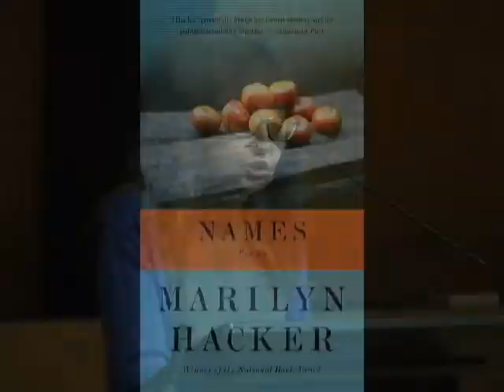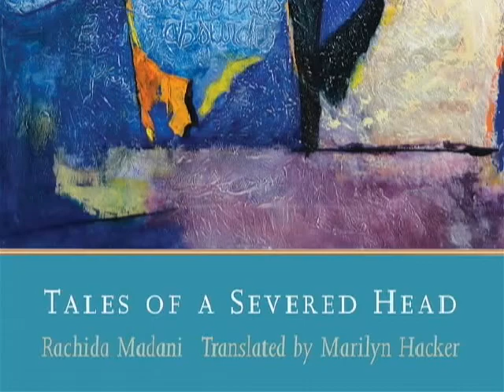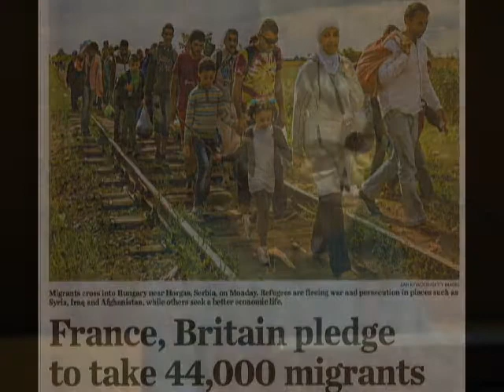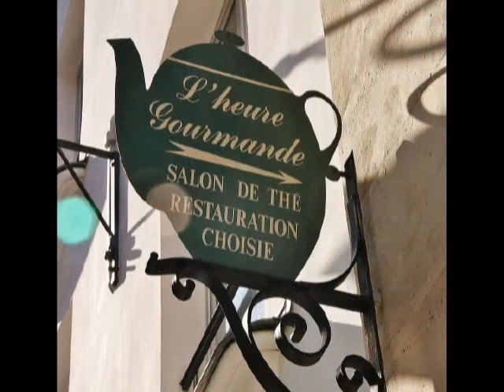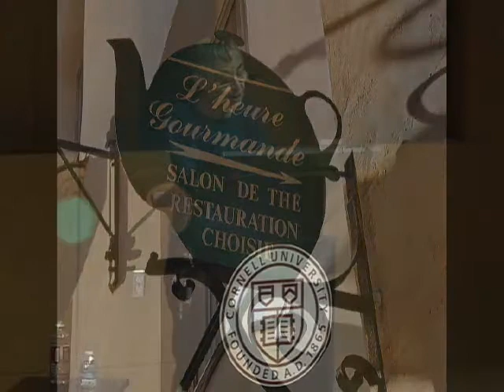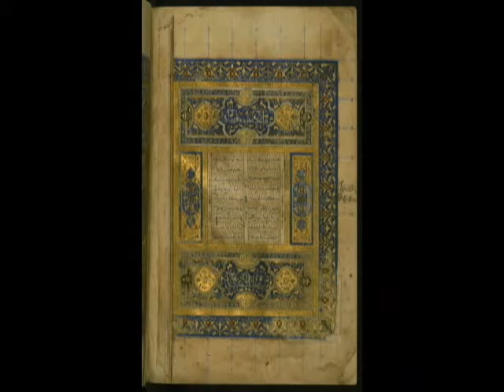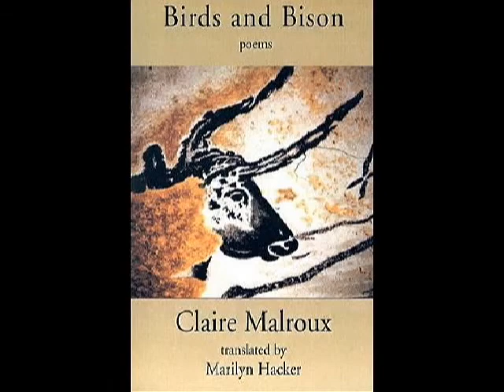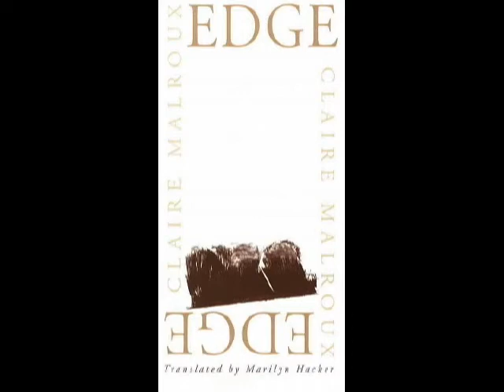A Reading by Marilyn Hacker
Poet and translator Marilyn Hacker reads from her work as part of the Fall 2017 Barbara and David Zalaznick Reading Series presented by the English Department at Cornell University in Ithaca  NY on September 28, 2017.  She is introduced by Alice Fulton.  This program premiered on Community Access Television Channel 13 at the PEGASYS Television Center in Ithaca NY as part of the series Over the Shoulder.